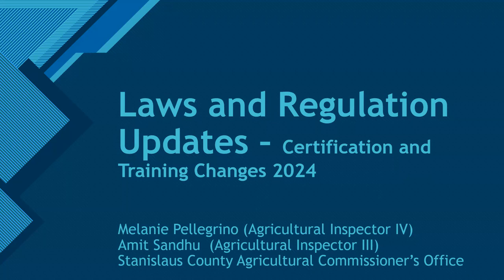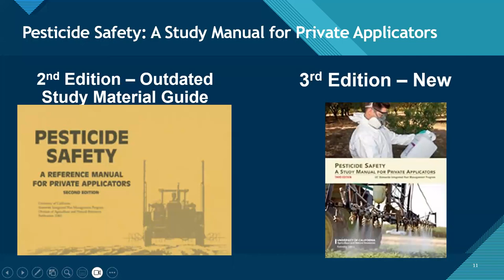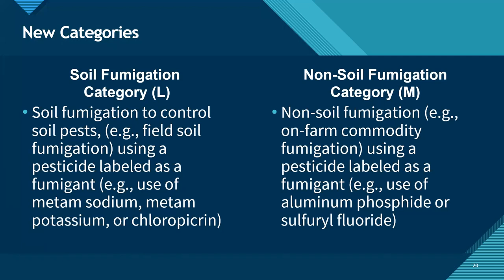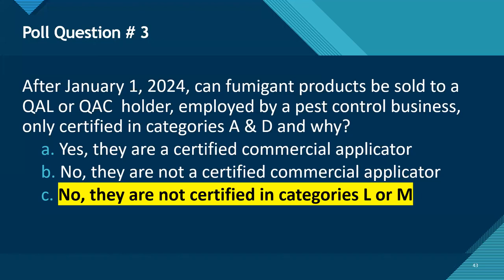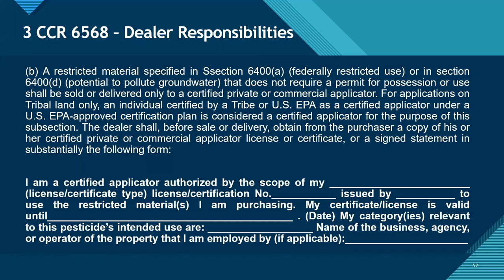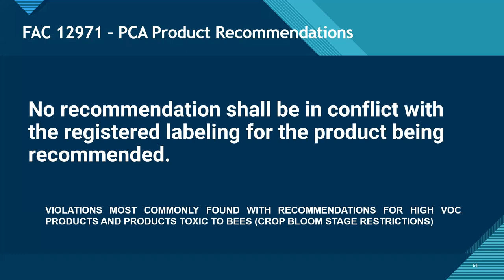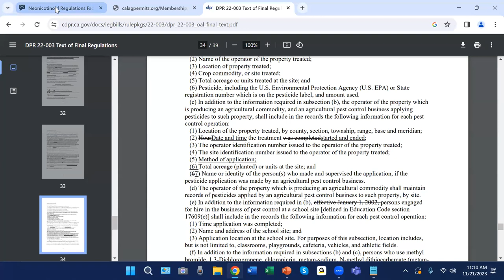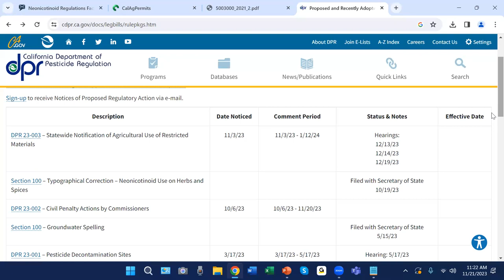Dealer Focus Class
2023 - Continuing Education